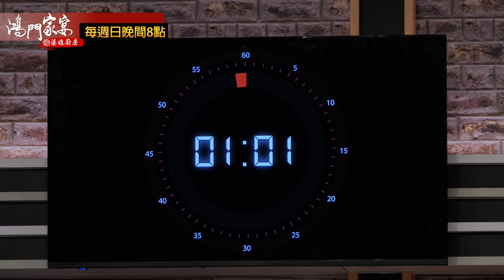創意料理，竟遭主廚吐槽？│鴻門家宴預告EP8│2022.10.02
每週日晚間8點 華視主頻
每周五晚間10點 衛視中文台